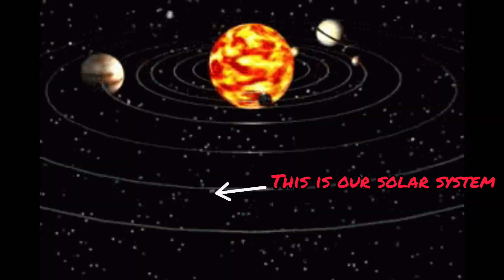solar system song for kids